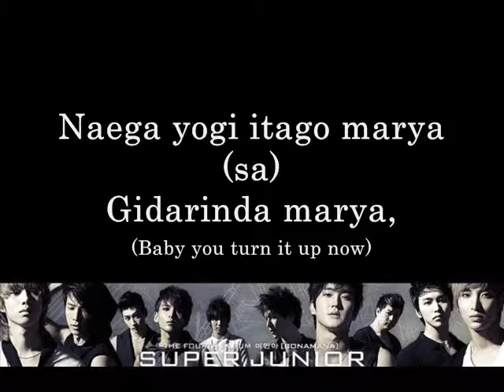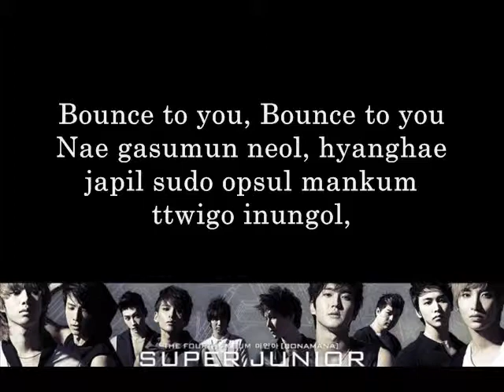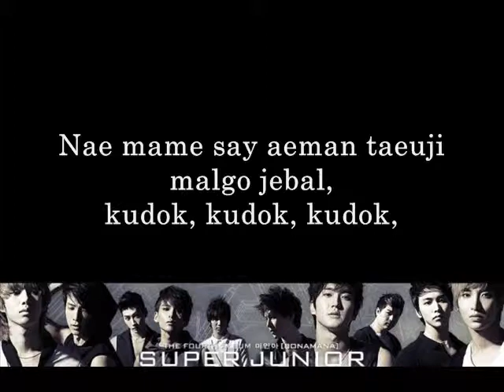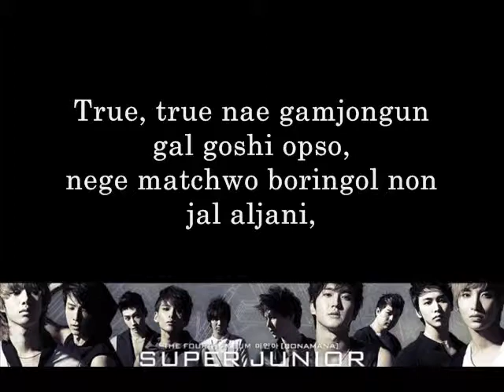SUJU - BONAMANA - Lyrics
© COPYRIGHT SM ENTERTAINMENT/S.M.Online Co.,Ltd.

Hola tenia mucho si subir vídeos esta vez empece a subir las letras porq hay algunas que son difíciles de encontrar bien romanizadas entonces me di a la tarea de hacer mi mejor esfuerzo para hacerlas si hay alguna canción que deseen solo díganme mande la canción yo busco la letra no importa el genero o idioma ok GRACIAS
atte. Kisstanley o Alex Rose